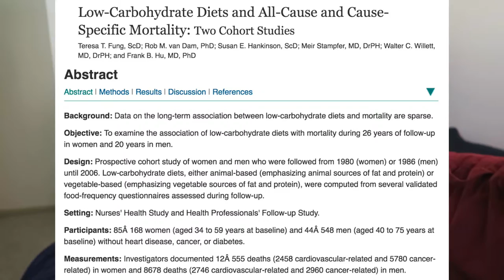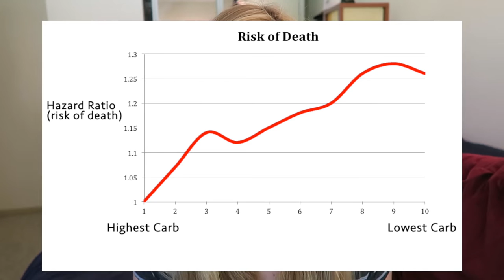Study: Low Carb Diet Increases Risk of Death? | + Animal vs Plant Based Risk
PhD student in neuroscience shares a 25 year long study on the relationship between all-cause mortality and percentage of carbs eaten, especially cancer and heart disease.